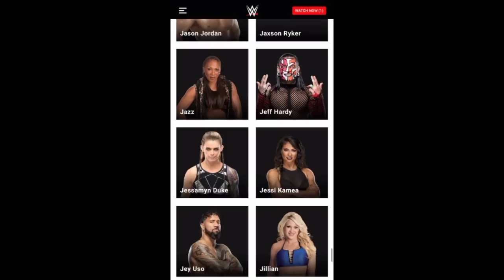Jey Uso 100% QUITTED WWE 🤯 ! SHOCKING Bloodline TWIST, Jey Uso In WWE Alumni Section | WWE News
jey uso quits wwe
jey uso removed from wwe
jey uso vs jimmy uso
wwe news